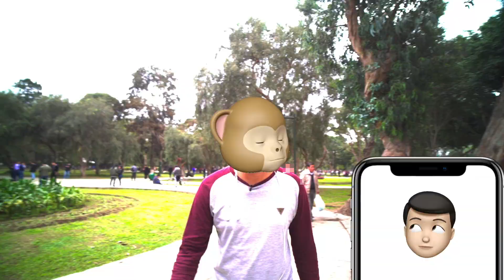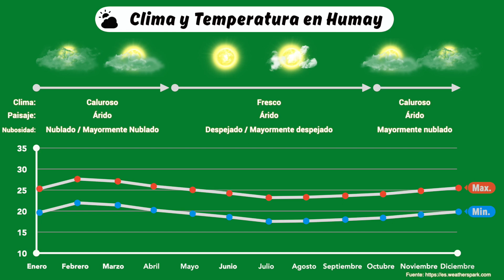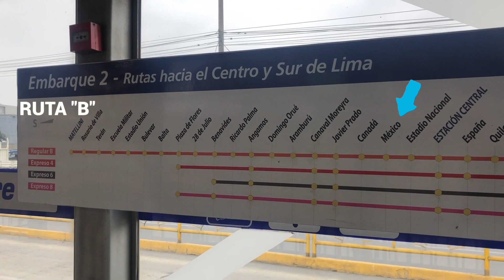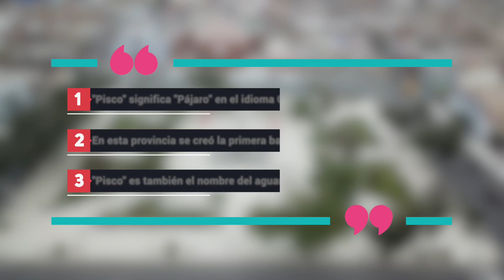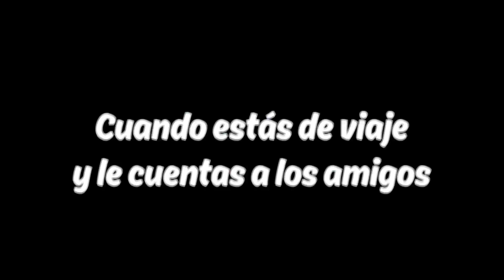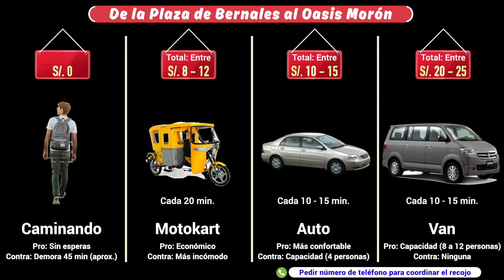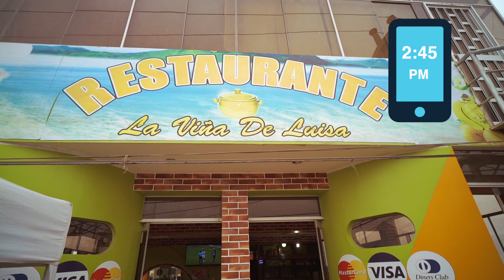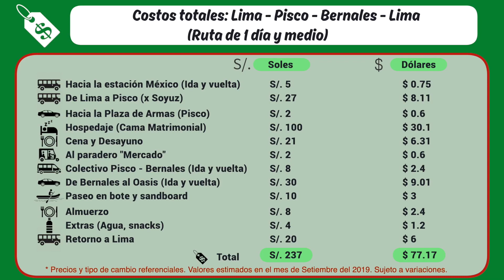¿Cómo llegar al OASIS MORÓN?: Guía detallada ↗️ 🚘 | Viajero 3.0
¡Nuevo video!
Esta vez, en ICA. Visitando el Oasis Morón, Laguna Morón, Oasis de Morón (como quieras llamarle 😁).
En este video conocerás 2 maneras distintas de llegar, información, distancia, tiempo, precios, temporadas. TODO lo que necesitas para animarte a ir.

Si vas a ir en un grupo de 3 personas a más, deseas ir acompañado de un guía y tener la opción de subirte a un buggie arenero (tubulares). Tienes 2 opciones para contratar servicios:

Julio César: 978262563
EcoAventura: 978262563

Link:

Ruta de 1 día y medio: El viaje de ida dura 4 horas, las distancias largas suelen ser agotadoras para el cuerpo. Esta ruta es recomendada para familias (con niños), parejas o grupos que deseen ir a un ritmo tranquilo, relajado y tomándose su tiempo para disfrutar plenamente del lugar y sus diversas actividades. Esta es la hora máxima recomendada para salir desde Lima: 1 PM.

Ruta de 1 día: El viaje de ida es largo y agotador... ¡Pero si eres de espíritu aventurero esta ruta es para ti!. Si no dispones de mucho tiempo o presupuesto, esta es tu alternativa ideal.